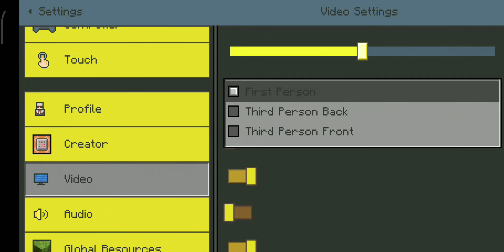Minecraft Safari World Episode 3 || Preparing My Car And Car Parking